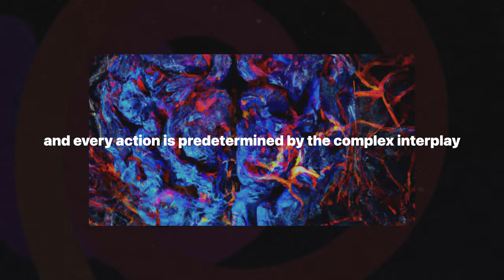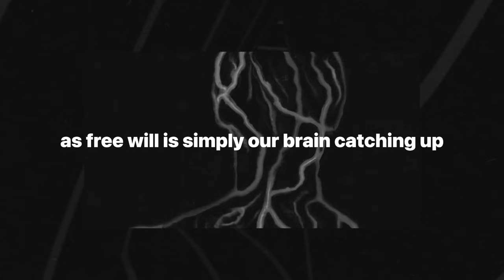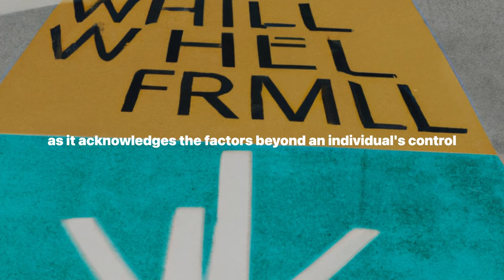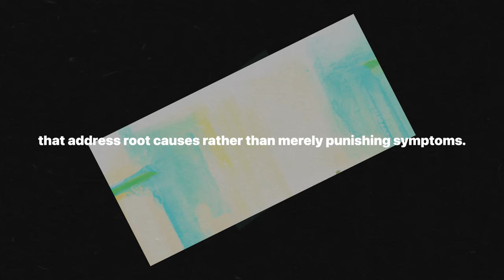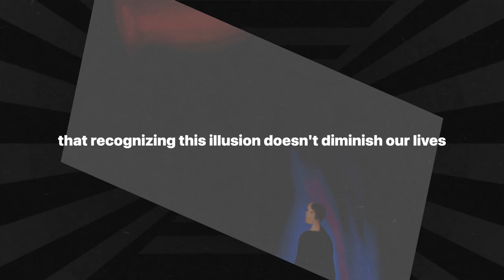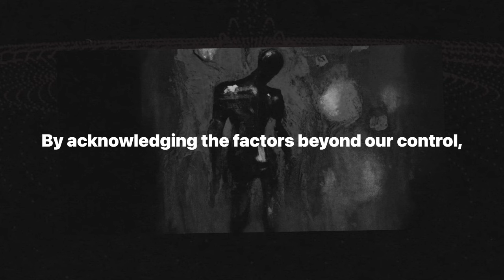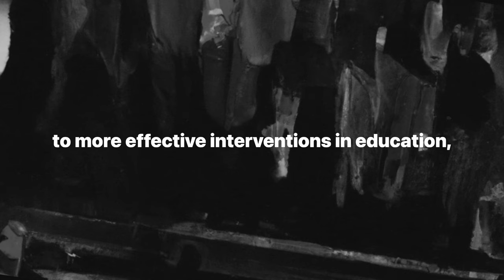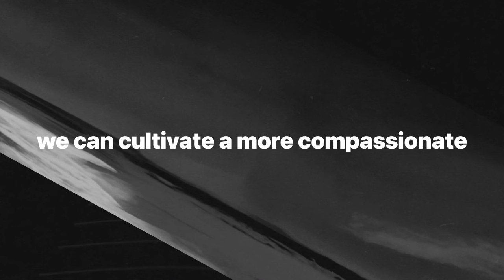Sam Harris and the Science of Determinism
Dive deep into the provocative debate on free will and determinism through the lens of Sam Harris. This video explores Harris's compelling arguments against the existence of free will, backed by neuroscientific evidence and philosophical reasoning. Discover the profound implications of determinism for personal responsibility, ethics, and the justice system. Engage with counterarguments and Harris's responses, and consider the transformative potential of embracing determinism in our society. Join us as we challenge the very essence of human autonomy and control, sparking lively discussions and reflections on what it truly means to be human.